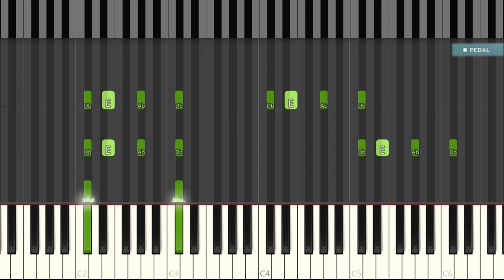BEETHOVEN - Sonata N°14 3rd Mov. | VERY SLOW | + SUSTAIN PEDAL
Sonata N°14 3rd Mov. from Beethoven

Slowed down at 20% from real speed

This version includes:
- Sustain Pedal action
- Easy to read and learn because of background keys
- Professional Piano Sound